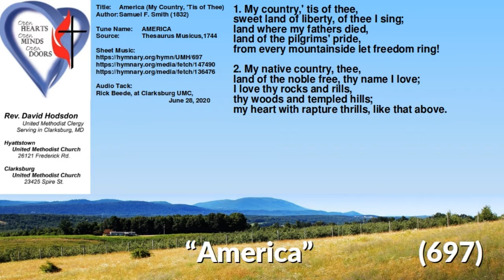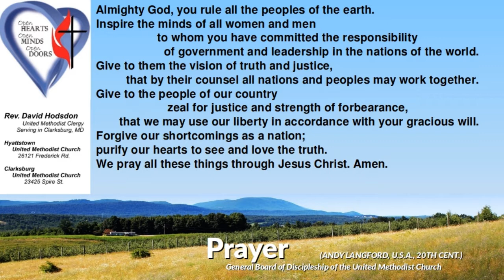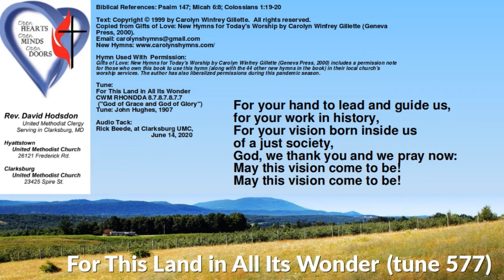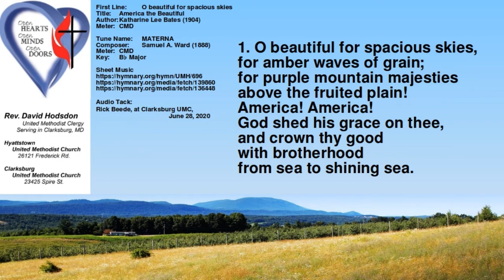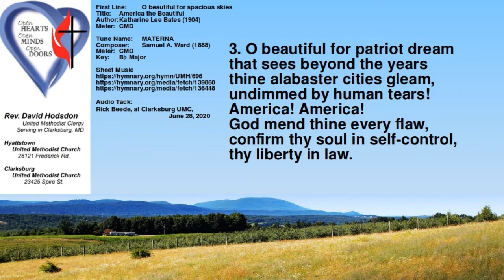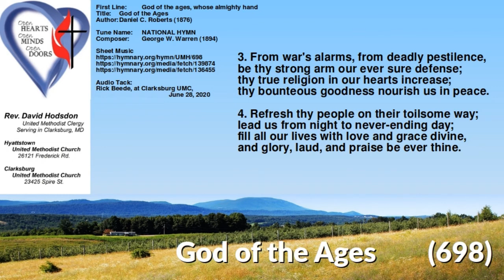20Jul04 - Independence Day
Songs, Scriptures, & Prayers for July04 -
Featuring Rick Beede at the CUMC piano
We made this video last year, and are offering it again this year.

America (My Country, 'Tis of Thee) (Hymn 697)
Author: Samuel F. Smith (1832)
Tune Name: AMERICA
Source: Thesaurus Musicus,1744
Audio Track: Rick Beede, at Clarksburg UMC, June 28, 202

Lift Every Voice and Sing   (519)
Author: James Weldon Johnson (1921) Now Public Domain
Tune Name: LIFT EVERY VOICE
Composer: J. Rosamond Johnson (1921) Now Public Domain
Audio Track: Rick Beede, at Clarksburg UMC, June 14, 2020

For This Land in All Its Wonder  (tune 577)
A Hymn by Carolyn Winfrey Gillette, used with permission.
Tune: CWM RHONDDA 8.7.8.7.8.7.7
 ("God of Grace and God of Glory")
Composer: John Hughes, 1907

Author: Katharine Lee Bates (1904)
Tune Name: MATERNA
Composer: Samuel A. Ward (1888)
Meter: CMD
Public Domain Sheet Music
Audio Track: Rick Beede, at Clarksburg UMC, June 28, 2020

God of the ages, whose almighty hand (Hymn #698)
Title: God of the Ages
Author: Daniel C. Roberts (1876)
Tune Name: NATIONAL HYMN
Composer: George W. Warren (1894)